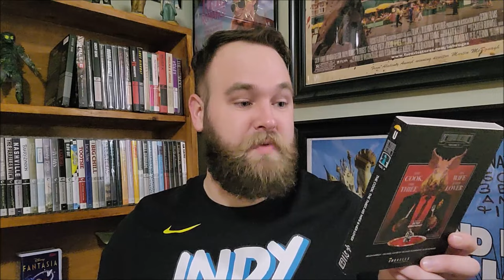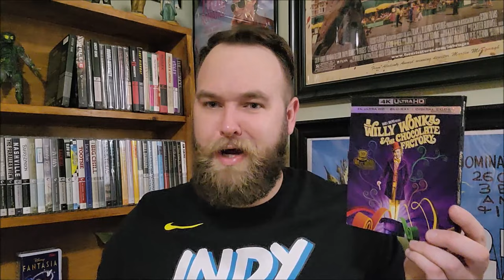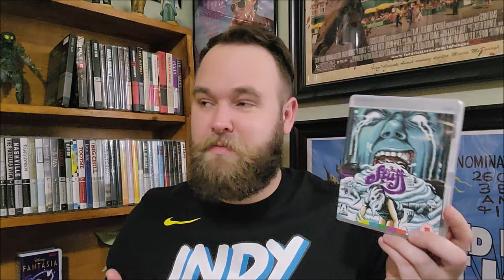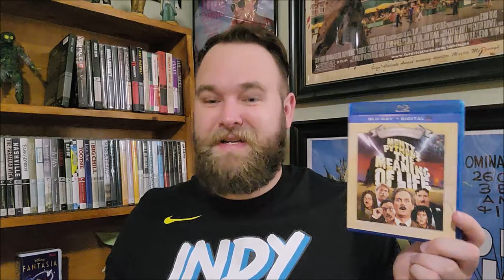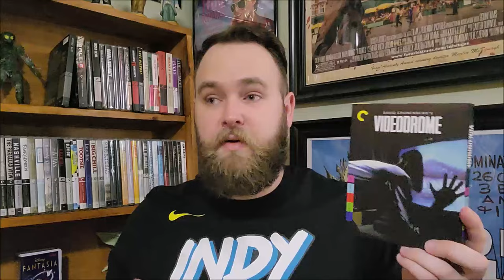7 Deadly Sins Movie Recs ~ Gluttony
*EDIT: Terry Jones was the fat man in Meaning of Life, but Cleese was in it!

It's that time of the year where 'sin' is rampant, so what better way to celebrate then starting a 7 Deadly Sins Movie Challenge! First up is gluttony, just in time for all the sales going on. Will you join in the challenge? What are 7 gluttonous films you'd recommend?